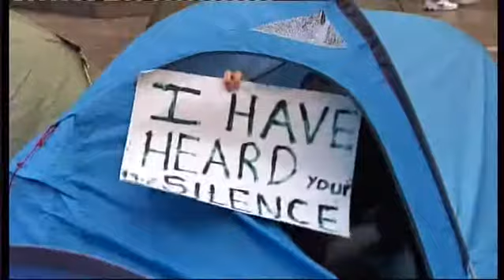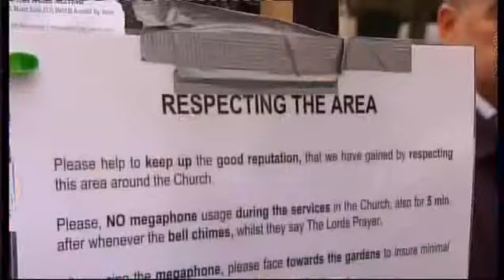London poltician confronts Occupy London protesters